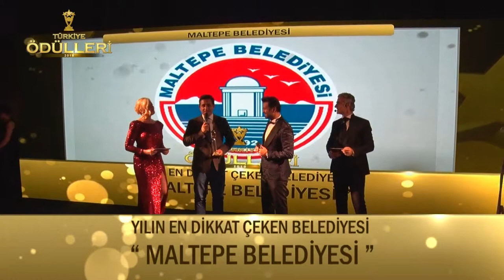Maltepe Belediyesi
Türkiye Ödülleri